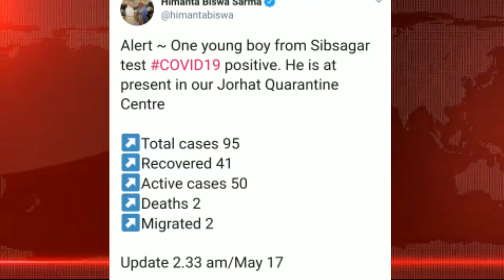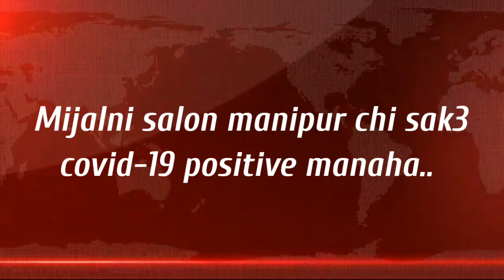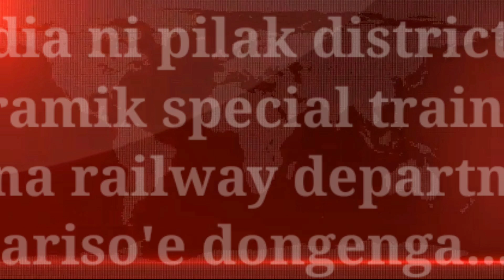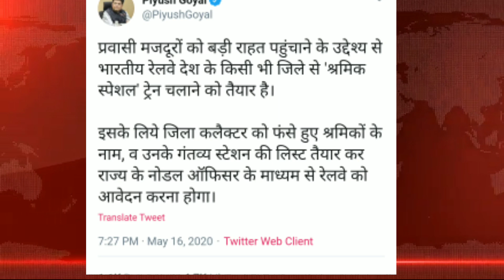Indiani pilak district o shramik special train choligen //Assamo sak 4 manpilaha // A'chik info